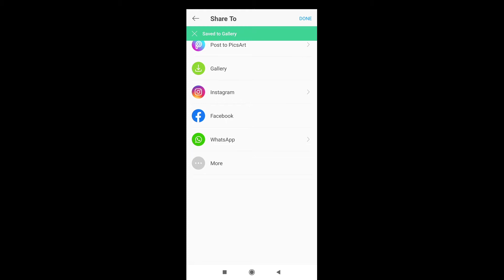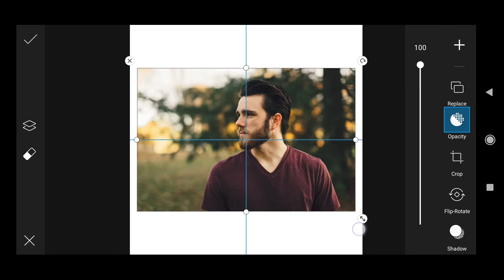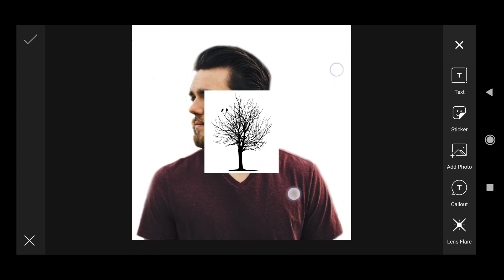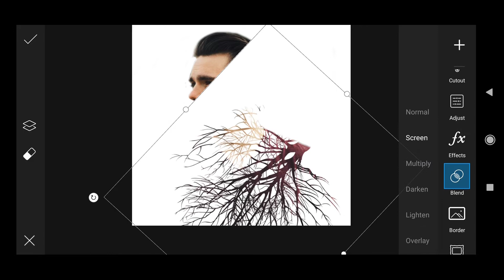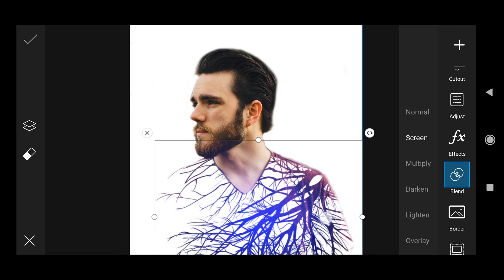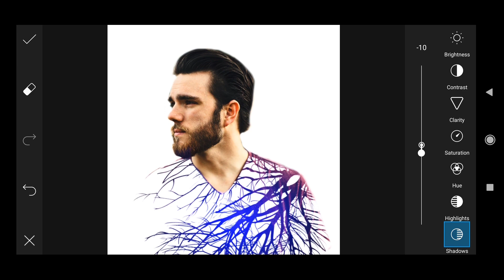Double Exposer Effect - PicsArt Tutorial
Device:- Redmi Note 8 pro.
Video Recorder:- MI Inbuilt Screen Recorder.